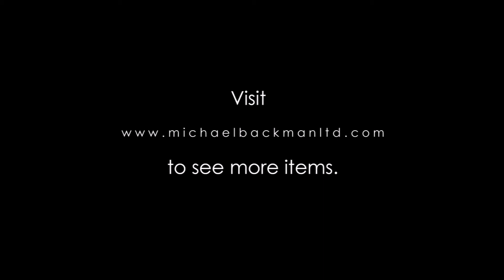4225 Congo Cast Brass Hairpins